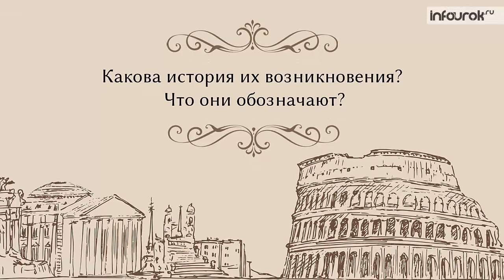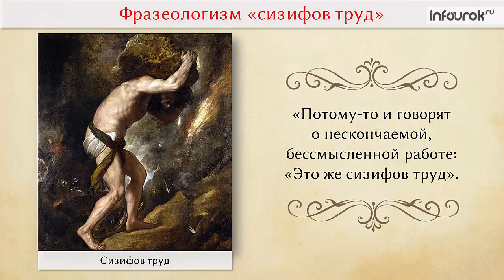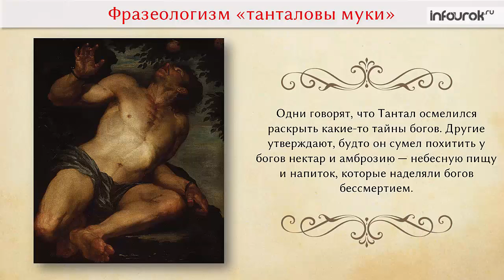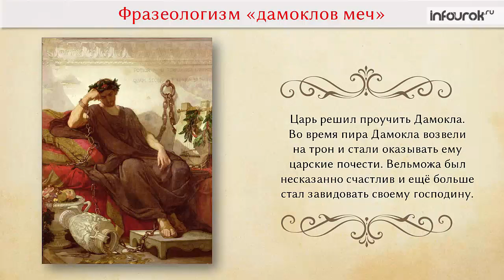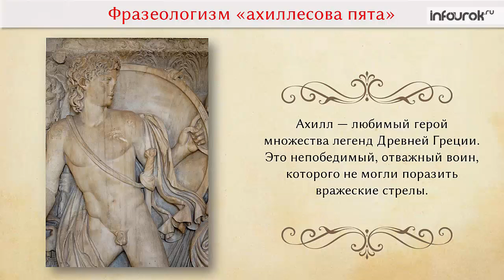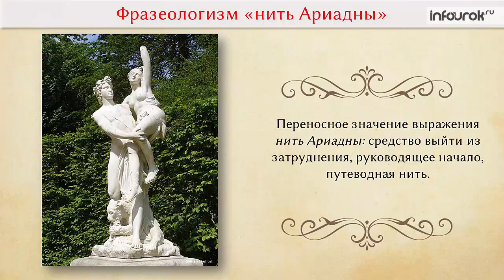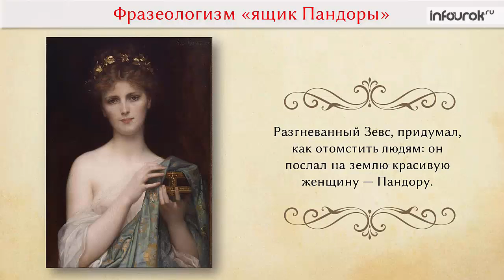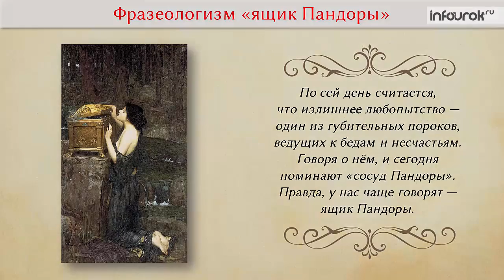Античные фразеологизмы | Русская литература 6 класс #6 | Инфоурок